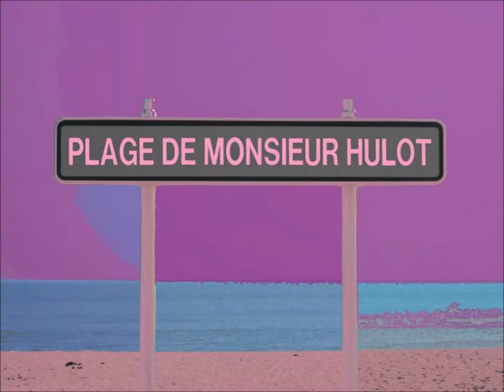"Marin" de Souchon - Photos de Raph